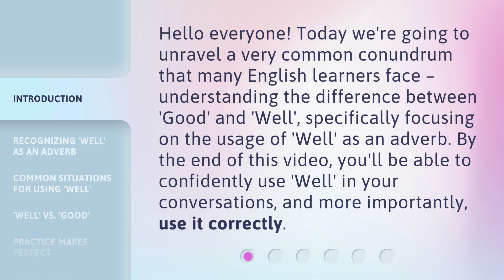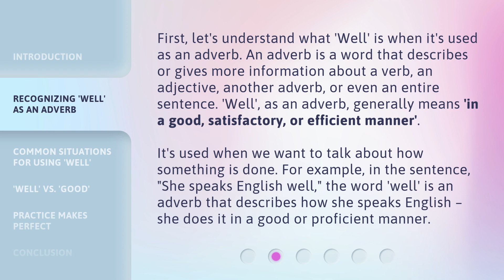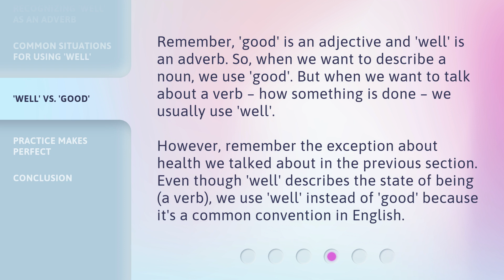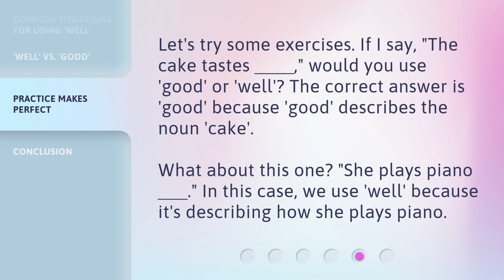Mastering the Mystery: 'Good' vs. 'Well'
Mastering the Mystery of 'Good' vs. 'Well' • Confused about when to use 'good' and 'well' in English? Watch this video to learn the difference between the two and how to use 'well' correctly as an adverb. From recognizing 'well' as an adverb to common situations for using it, you'll be able to confidently use 'well' in your conversations after watching this video.

00:00 • Introduction - Mastering the Mystery: 'Good' vs. 'Well'
00:36 • Recognizing 'Well' as an Adverb
01:18 • Common Situations for Using 'Well'
01:55 • 'Well' vs. 'Good'
02:34 • Practice Makes Perfect